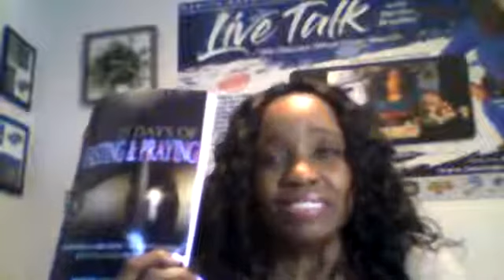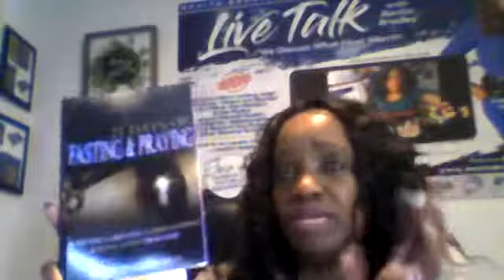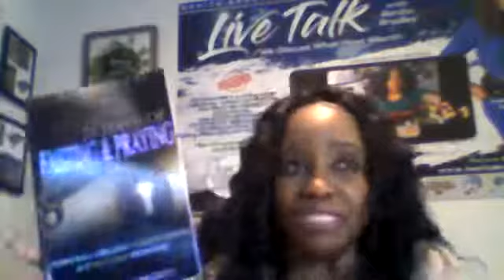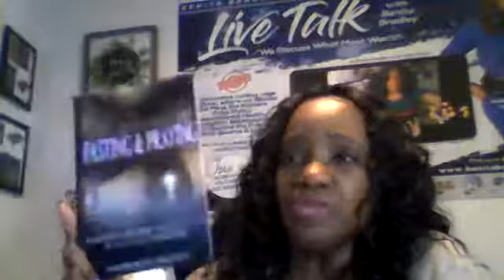How Faith Works 2